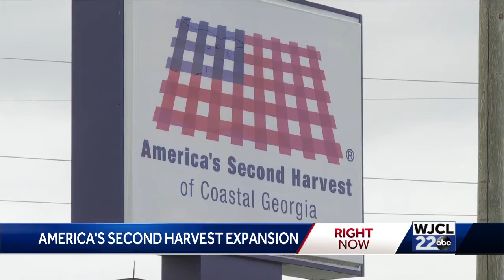Food Bank Expansion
America's Second Harvest is planning to expand their facility as they continue to fight hunger.